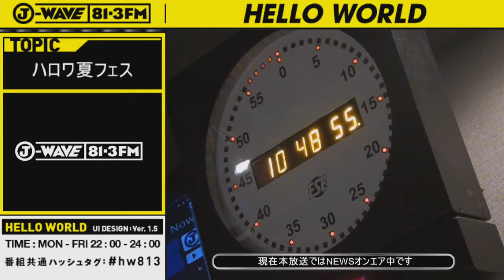水ぶっかけ甲子園 -マザー牧場-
まだまだ「暑い日」がつづきますね。
そんなときは、いっそのこと「ズブ濡れになっちゃえばいいじゃん！」
ということで、全国各地の「ズブ濡れスポット」を紹介していきます。
第３夜は、千葉県にあるマザー牧場の
サマーフェスタ2014の一環であるびしょぬれエリアです。